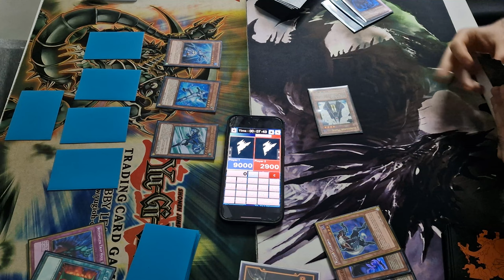EDISON Format HERO DIVA vs HOPELESS DRAGON • Yu-Gi-Oh TCG ITA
EDISON Format, noto Time Wizard Format o semplicemente Formato Edison, è un Retro Format di Yu-Gi-Oh! Oggi, dopo moltissimo tempo, porto un Duello Yu-Gi-Oh! Formato EDISON, nello specifico HERO DIVA vs HOPELESS DRAGON.

Se siete nuovi, benvenuti sul canale YouTube 96StardustDragon, il luogo ideale per tutti gli appassionati di Yu-Gi-Oh! in cerca di contenuti dedicati al Formato Edison, Tengu Plant o Retro Format in generale. Se sei un giocatore di Yu-Gi-Oh! desideroso di esplorare le dinamiche di questa variante retro del gioco di carte collezionabili più famoso al mondo, sei nel posto giusto!

Nel video di oggi affronto il mio amico [Utende] Shogun ed il suo HERO DIVA con il mio HOPELESS DRAGON che, a causa anche di una mia giocata sbagliata, mi è costata la partita. Se siete interessati alle decklist di seguito vi linko la mia:

Per la Decklist dell'HERO DIVA arriviamo a 40 Mi Piace e la porteremo ASAP!

Il mio canale si immerge completamente nel mondo di Yu-Gi-Oh!, con un'enfasi particolare sul Formato Edison e Tengu Plant. Apro e analizzo i Box espansione dedicate a questa intrigante variante di gioco, offrendo approfondimenti, strategie e suggerimenti per il metagame.
Se ti stai chiedendo cosa rende il Formato Edison così speciale, lascia che ti spieghi. Questa variante si basa sulle regole, i set di carte e i formati di gioco che erano in vigore nel lontano passato di Yu-Gi-Oh! (2010).

Riviviamo le epoche d'oro del gioco, quando le carte iconiche come il leggendario Stardust Dragon erano tra le più ambite dai duellanti.
Nel mio canale, sarai aggiornato sui migliori Box espansione dedicati al Formato Edison, svelando le carte, analizzando le strategie e discutendo delle combo più potenti. Ti mostrerò inoltre Deck Profile dedicato al Formato Edison, fornendoti consigli sulle carte da cercare e suggerimenti su come ottimizzare la tua strategia di gioco.

Ma non finisce qui! Il mio canale è anche un punto di incontro per la community italiana di Yu-Gi-Oh! Potrai partecipare alle discussioni, scambiare opinioni e fare domande sulla tua passione per il gioco. Anche su un server Discord dedicato al mio Canale e a Yu-Gi-Oh!  Siamo qui per creare un ambiente accogliente e stimolante per tutti i duellanti italiani desiderosi di affinare le proprie abilità e condividere l'entusiasmo per Yu-Gi-Oh!

Condividiamo il fascino e l'emozione di questo retro format unico nel suo genere.

Il mio obiettivo con questa rubrica è quello di esplorare i migliori box Yu-Gi-Oh! e le migliori espansioni Yu-Gi-Oh! per il Formato Edison e gli altri Retro Format, così da guidarvi nella scelta dei vostri eventuali acquisti oppure per il mero intrattenimento. Fatemi sapere qui sotto nei commenti quali altre espansioni vorreste vedere sul Canale e mi raccomando, chiantillo qui sotto nei commenti!

Il primo match lo ha portato a casa lui, ma ci rifaremo con il prossimo video!